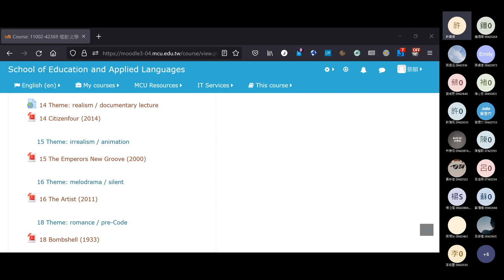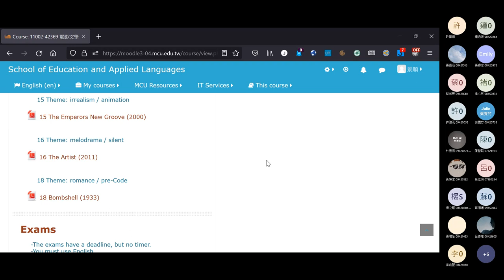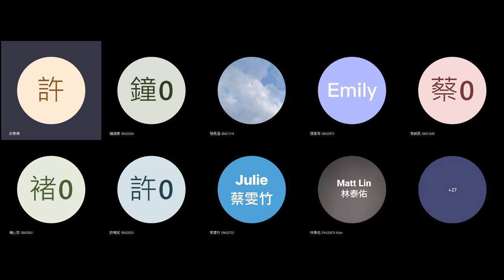2022 Spring: Film Literature - 15 Theme: irrealism; animation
Online lecture on 2 June 2022. Introduction to irrealism and animation. Timestamps:
0:05 Announcements
3:42 Irrealism
34:07 Animation
45:44 The Emperor's New Groove (2000)